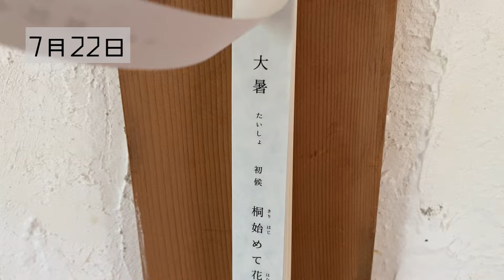【#64】大暑/大切なものはそれくらい/自然と生きることのしあわせ